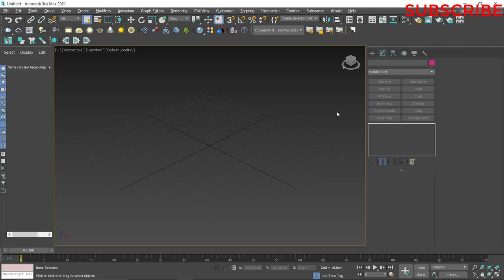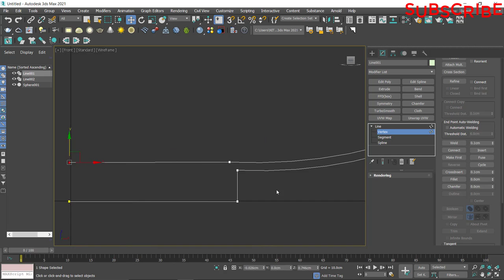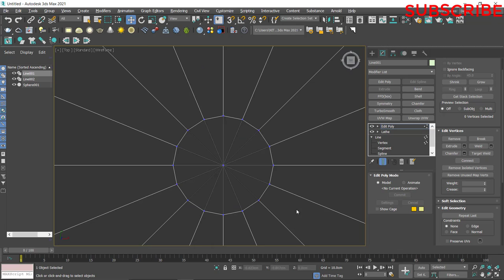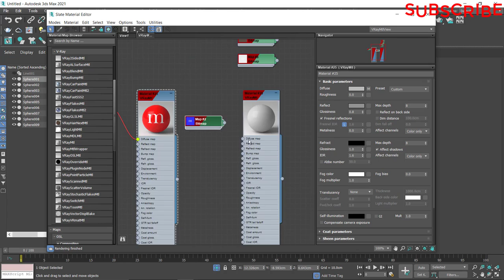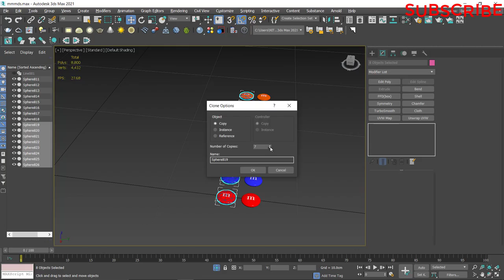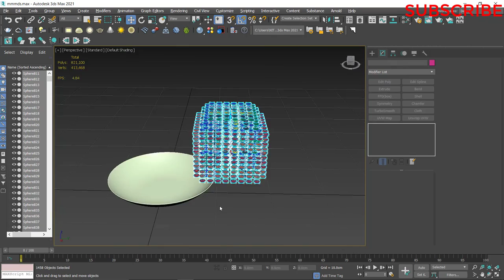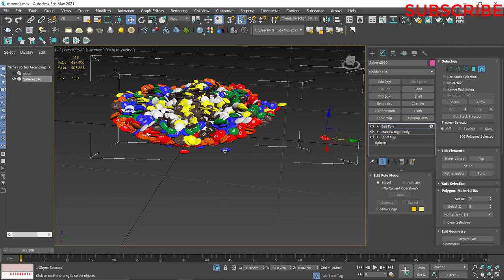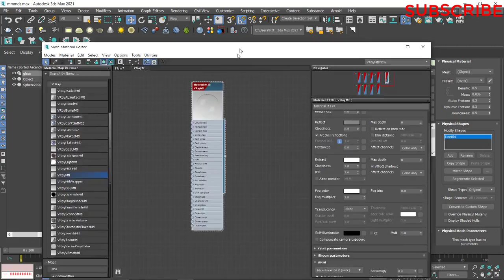3ds max candy modeling(m&m's modeling)